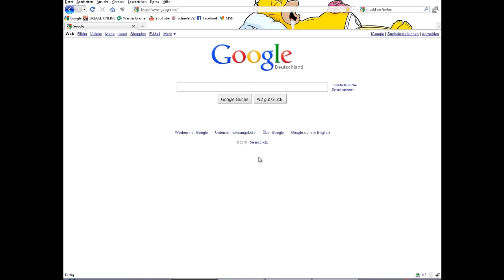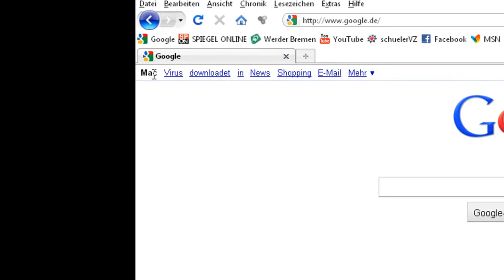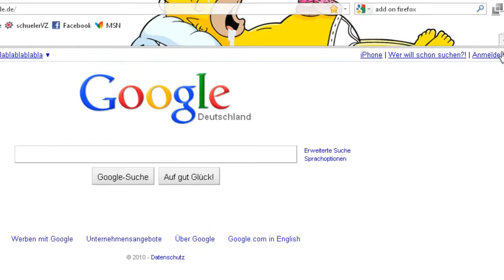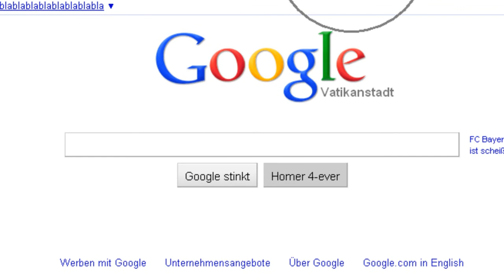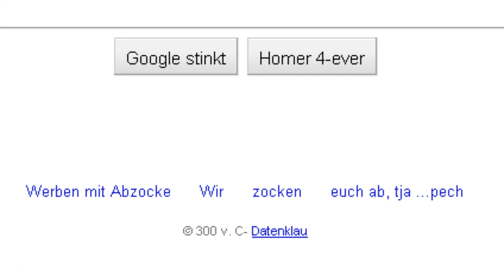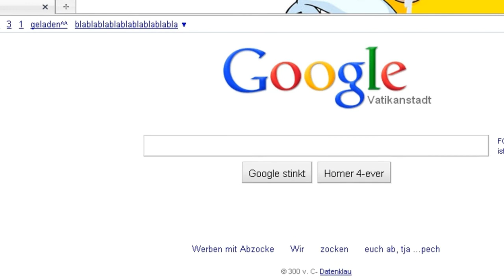Firebug Tutorial DEUTSCH HD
Wichtig: Die bearbeitete Seite wird nur solange gespeichert bis zum neu laden der Seite!

              License from Kick Fresh
              Recordings
                  Alors on Danse  Stromae